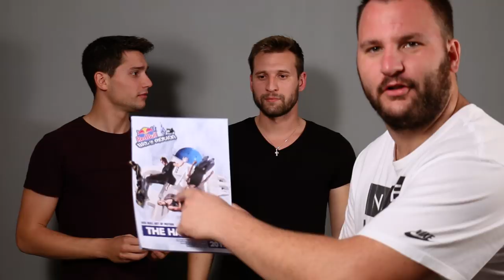Behind The Scenes - The INSANE Fidget Spinner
Επέστρεψε η σειρά με τα παρασκήνια! Σχολιάστε απο κάτω ότι απορίες έχετε σχετικά με το main video ώστε να σας τις απαντήσουμε! Πείτε μας τι θέλετε να δείτε στο κανάλι! :)

The BEHIND THE SCENES series is back! Tell us what you wanna see in our channel! :)

Filmed by Gorilla team using 100% the Gopro Hero 5.
Edited by Gorilla Team using Adobe Premiere Pro CC 2017.